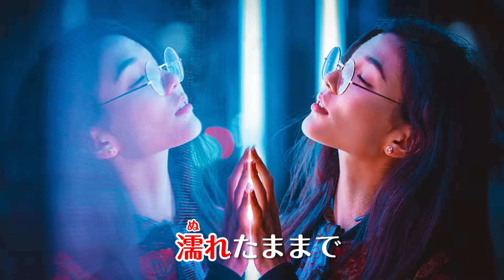都会の華 カラオケ版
プリンスレコード　河合利華、待望のシングルです。